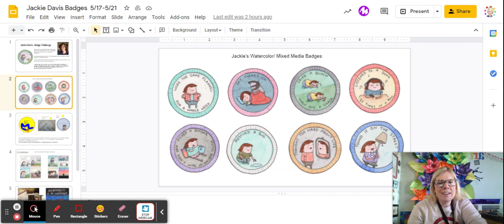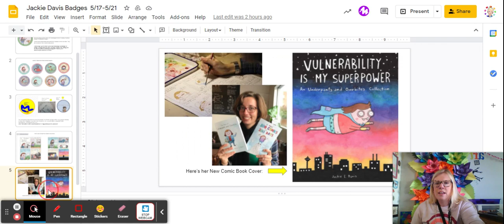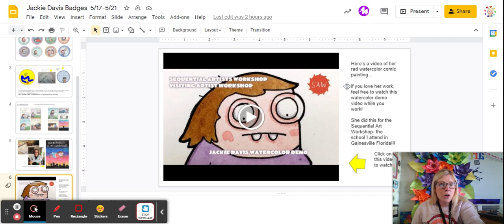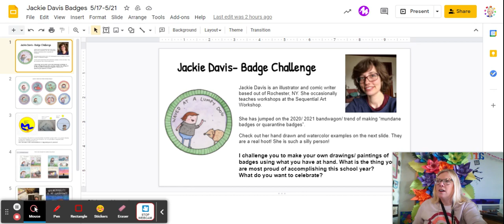Jackie Davis Badges 5/17-5/21